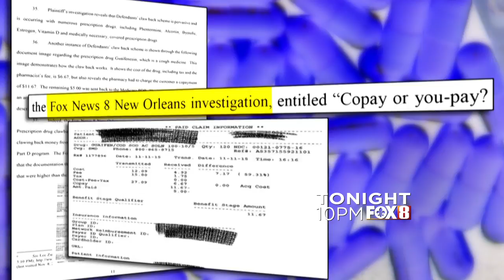Medical Waste - Tonight 10PM